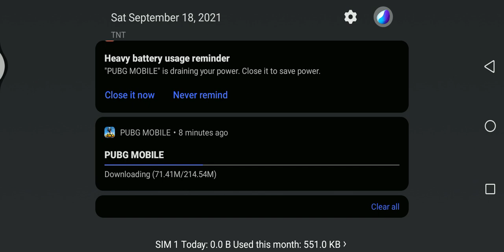MineCraft Gameplay With Henson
Hello Everybody Today We Are Playing Minecraft
and With Henson Gamevlogs

And Guys We Are Almost At 50 Sub's